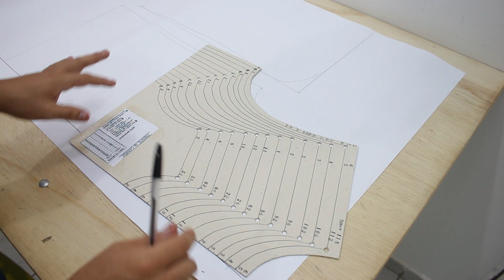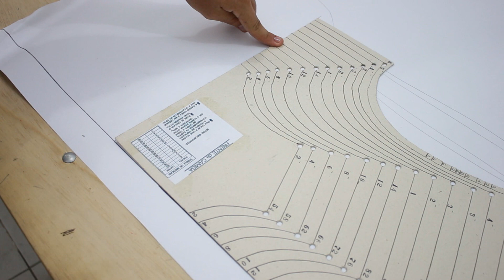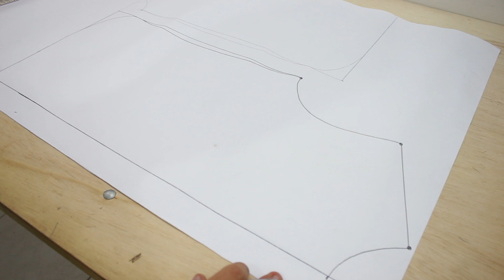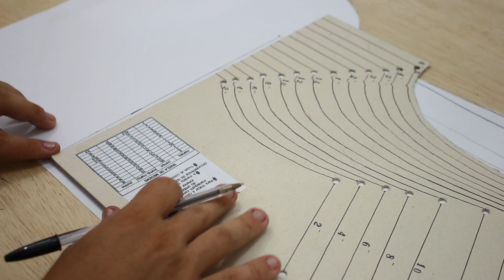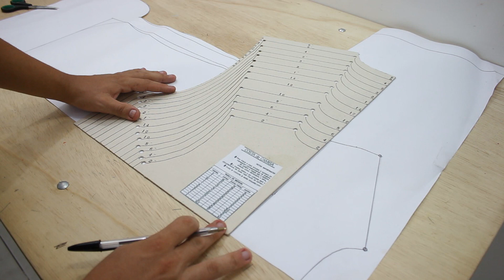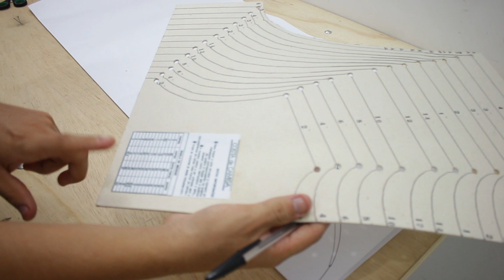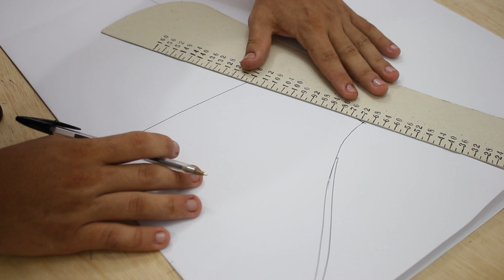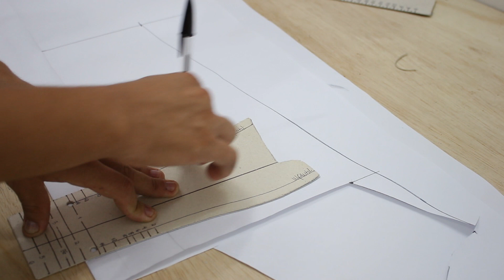Modelagem Camisa Masculina Jeans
Nesse vídeo ensino como Modelar uma camisa que será confeccionada em um tecido jeans.
Jeans é um tipo de tecido que nunca sai da moda, e portanto pode ser usado por diferentes tipos de pessoas e em várias ocasiões.
No canal eu já ensinei como modelar, cortar e costurar uma camisa. Porém essa será mais simples.